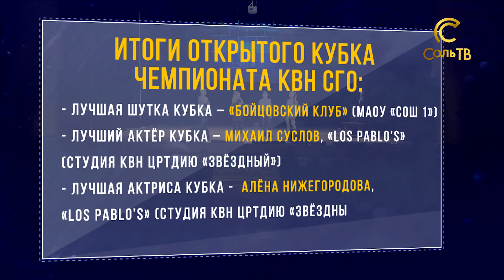Состоялся КВН "Северная лига"_14.12.2021_СольТВ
К молодёжным темам. В минувшее воскресенье на самой большой сцене города собрались весёлые и находчивые. О чем шутят сейчас, кто судил игру, какая команда оказалась самой смешной и получила специальный приз от компании «Уралкалий», узнала Олеся Петровичева.